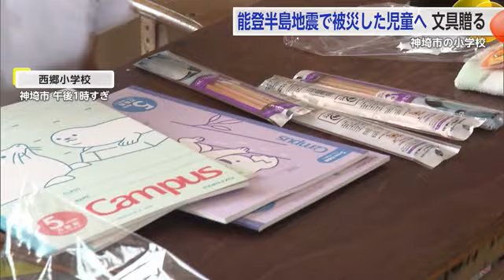被災地の小学生へ文具を 神埼市の西郷小学校児童 約100セット心を込め袋詰め【佐賀県】 (24/04/17 18:31)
能登半島地震で被災した小学生を支援しようと、神埼市の児童たちが文具を贈りました。

文具を贈ったのは神埼市の西郷小学校の6年生29人です。
17日は石川県七尾市の和倉小学校の児童に贈るノートや鉛筆などの文具、約100セットを心を込めて袋詰めしました。

「上手に（袋詰め）できました。大体6袋くらい」
「被災地の皆さんが少しでも楽になるようにやりました」
「きつそうだけど頑張ってください」

この取り組みは被災者の支援活動や佐賀でのイベントなどを手がけるさが・ひな市実行委員会が行ったもので、文具セットは去年小学校で開かれたキッズマートの売上の一部やイベントで集まった募金などが活用されています。

【さが・ひな市実行委員会代表 江島由紀子さん】
「自分たちの募金がですねどのような形になってどのようなところにいくのかその想いを詰めるという作業をですね一緒にできたらなと思いました」

文具セットは来週実行委員会が直接被災地に届ける予定です。